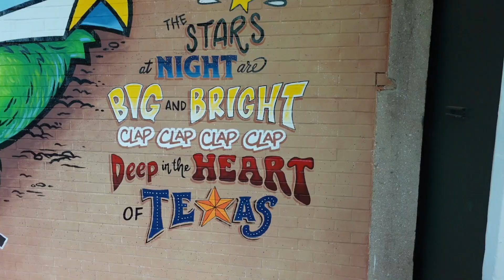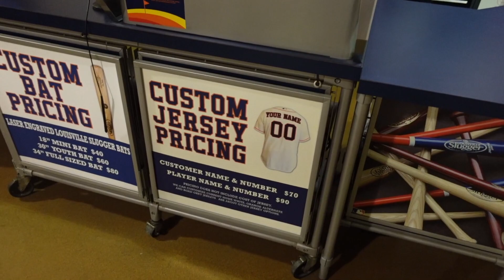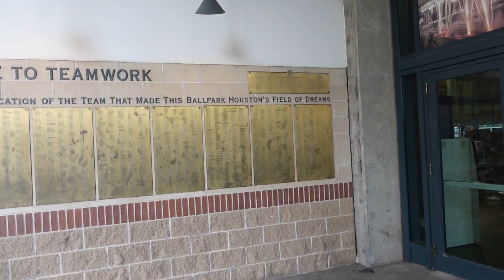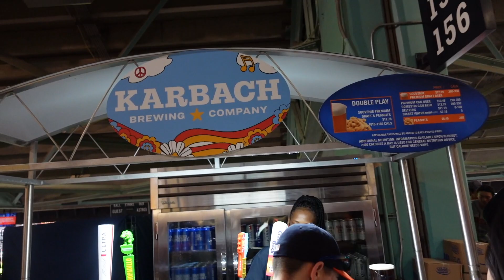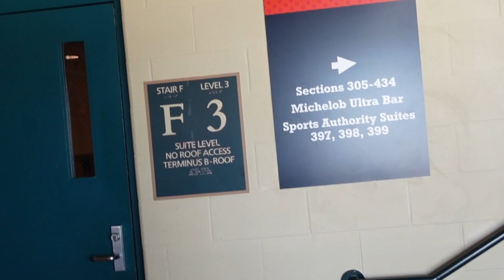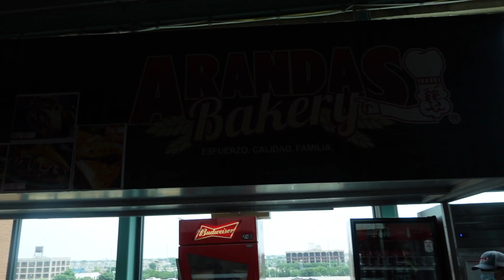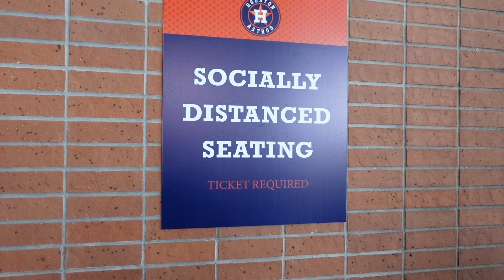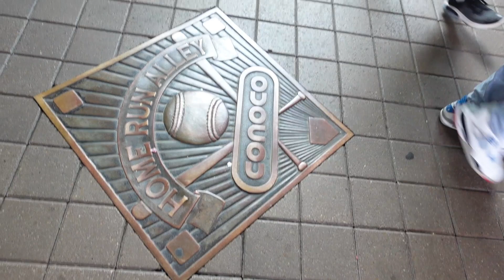Houston Astros Minute Maid Park 2021 | Virtual Tour | I Walked Throughout the Whole Stadium | Texas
Houston Astros Minute Maid Park | Virtual Tour | I Walked Throughout the Whole Stadium | Texas | 2021 | Stadium Now Allowed To Have Full Capacity

In today's vlog we do one of my favorite activities: attend a MLB game! I'm not a huge baseball fan and have no specific team I cheer for (I tend to cheer for whichever team is the underdog and cheered for the Cubs and Red Sox throughout my growing up since they were the "lovable losers"). Houston is the closest MLB team to New Orleans so I've always had a soft spot in my heart for them. Though I'm not a huge MLB fan like I am the NFL and NBA, I still love going to games! LOVE! I love seeing stadiums, I love the atmosphere, and I love watching games where I'm not stressed haha.

I walked throughout the whole stadium to capture everything and I hope you enjoy and it makes you feel like you're right there. The stadium can now allow full capacity as covid restrictions are lifted and masks are now optional. Our seats were located at View Deck Outfield 410, Row 8. The Astros defeated the San Diego Padres at this game on May 30, 2021. The game was fun and the fans were cool. It is a very nice stadium with many interactive options.

0:00 Intro
0:33 Outside Minute Maid Park
1:01 Walking Inside Stadium
1:28 Virtual Tour of the First Level
12:20 Virtual Tour of the Second Level
13:53 Virtual Tour of the Third Level
20:02 View From Our Seats (View Deck Outfield 410, Row 8)
20:42 Jose Altuve Hit
20:58 Kyle Tucker Homerun!
21:31 "Take Me Out To The Ballgame"
22:03 "Deep In The Heart of Texas"
22:19 Astros Win!
22:32 Minute Maid Park Roof Opening
22:57 Phillips 66 Home Run Porch
23:27 Outro